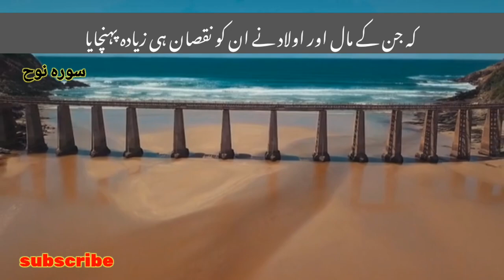surah noh sortvideo | copyright free Quran